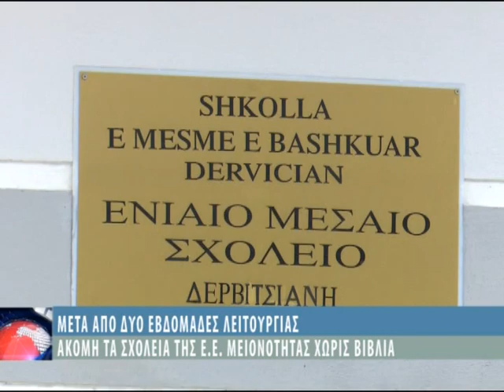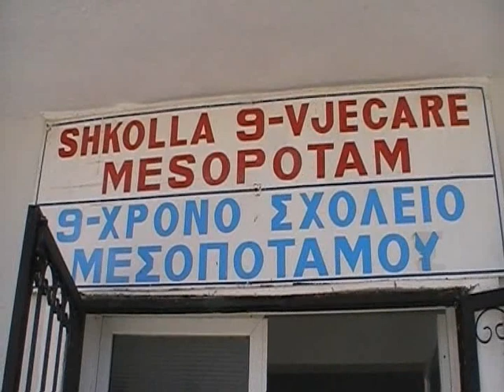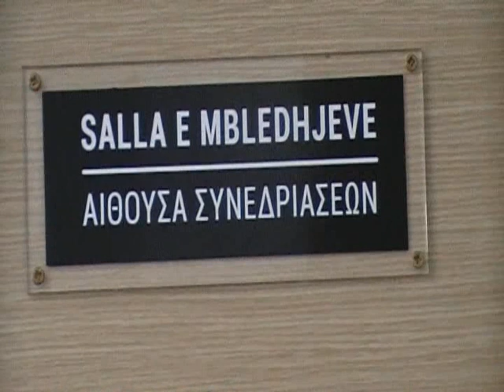ΕΚΠΟΜΠΗ.192 - ΟΔΟΙΠΟΡΙΚΟ ΣΤΗΝ ΠΑΛΑΙΑ ΧΙΜΑΡΑ